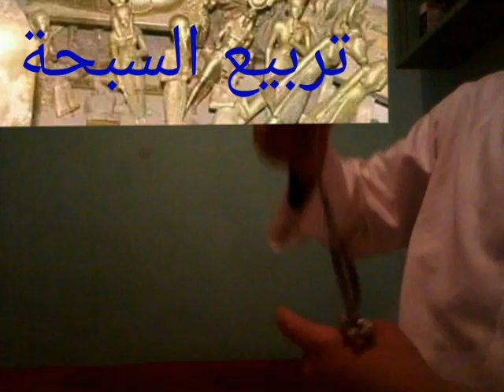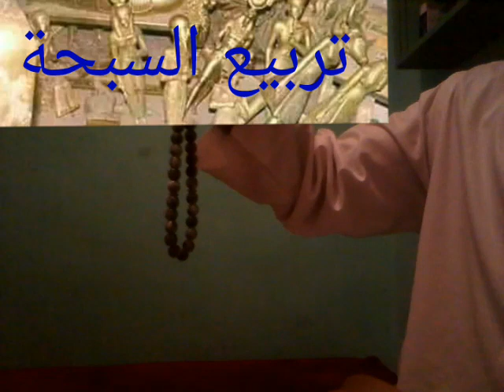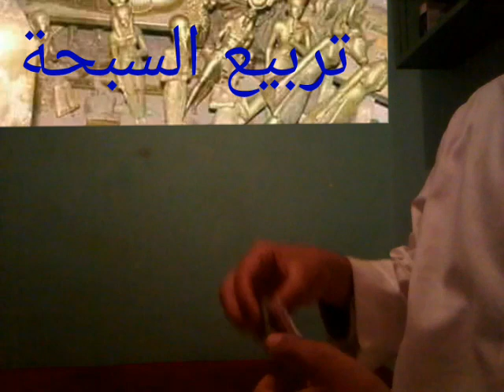تربيع السبحة أشهر أنواع الترابيع المنتشرة شاهد نقطة الضعف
تربيع السبحة وطريقة وخطاوه في استخراج الكنوز
لقنوات الاحتياطية للشيخ المغربي ابو محمد
- قناة الراقي المغربي عبد اللطيف
-قناة الشيخ المغربي ابو محمد
- قناة ابو محمد السوسي
-قناةدار الخبر تشلحيت dar khabar
كلها قنواة تهتم بمجال الطب البديل والرقية الشرعية وعلم الكنوز والنيازك والاحجار الكريمة والتحف القديمة
باللغة الامازغية والعربية والدجة المغربية
صفحتنا على الفيس بوك .عبد اللطيف المعلج بالطب البديل
عرض عناصر أقل
رد